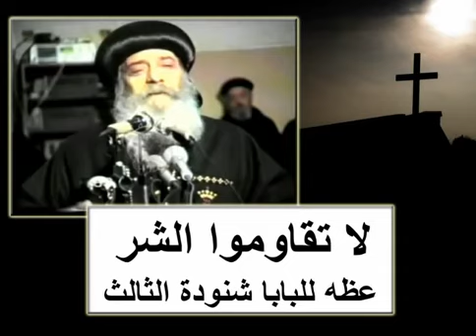81 لا تقاوموا الشر اصعب عظه للبابا شنودة الثالث Do not resist the evil Pope Shenouda III